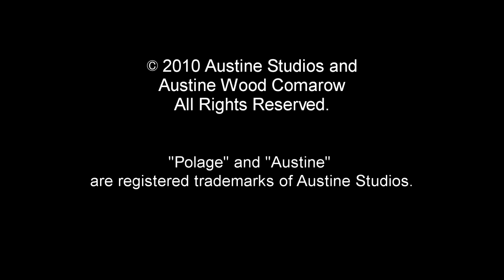"Tropical Crowd" -- Kinetic Polarized Light Polage® Art by Austine Wood Comarow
"The reef itself is a beautiful living organism -- a microcosm of the Earth teeming with interdependent life and susceptible to the same things that threaten the biosphere. In a sense, reefs are our canary in the coal mine. Pollution global climate change and physical harm by human activities all are destroying these critical habitats." -- Austine Wood Comarow

Austine's Polage® art (polarized light art) is created with materials having no colors. We perceive the color as a result of the interaction of polarized light and certain optically active materials such as cellophane. The image is created by cutting and laminating thousands of tiny pieces of this colorless material to polarizing filter. This work is presented here in a special light box incorporating a motor and rotating polarizing filter which gives the work it color and causes it to continually change. The art may also be viewed as an interactive work which is mostly "invisible" until viewed through a polarizing filter. Austine has been developing this art form for over 40 years. For information on purchasing this original, hand-made Polage® artwork, please or contact Austine's studio directly at Tuesday - Friday 8 am to 4 pm Pacific Time.